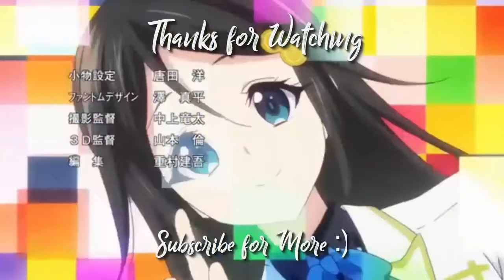Chi chan's Husband is So Romantic